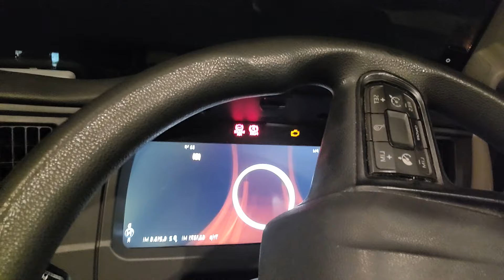DESPUES de un año viejo comienzo de un NUEVO DIA de trabajo de un TRAILERO, COMENZANDO un nuevo AÑO.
EL COMIENZO del DIA de TRABAJO de un TRAILERO, despues de DESPEDIR el año VIEJO,
AHORA en un AÑO NUEVO,
video AVENTURAS en las carreteras, de USA con un CATRACHO